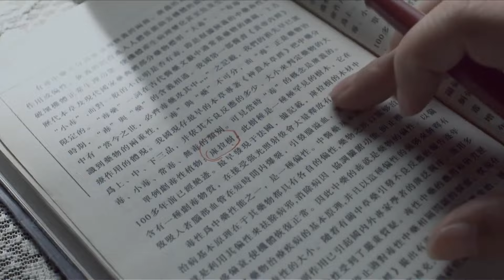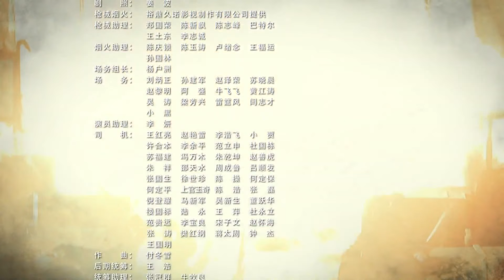【ENGSUB】《单枪勇战》42 | 上海滩铁血人物依靠强悍的能力面对杀机四伏粉碎敌军阴谋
《单枪勇战》讲述了淞沪会战后的上海公共租界探长华明翰，在情感与理智、个人生死与民族存亡的抉择面前，坚守捍卫国家和民族大义重任的故事。1938年秋，淞沪会战后的上海，烽火连天，民不聊生。在日本军国主义的罪恶铁蹄下，既是公共租界中央巡捕房的探长又是上海滩铁血人物“冰锋”的华明翰，带领民间抗日组织“华兴社”的义士们奋起抗日。在破案追凶的过程中，他们发现日军一个个惊天阴谋，顿时杀机四伏，悬疑密布。华兴社众人一边身负惩恶除暴的要职，一边肩负捍卫国家和民族大义的重任，与上海各路抗日力量并肩战斗；在夺回藏有侵华战略要图及巨额黄金藏宝图的“龟鹤献寿钟”的过程中，与侵略者斗智斗勇、不畏牺牲。